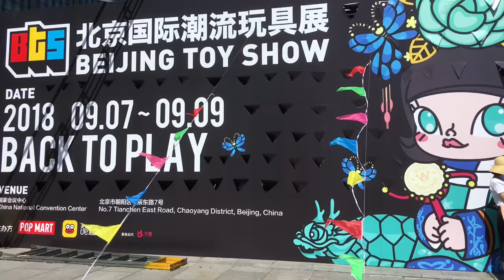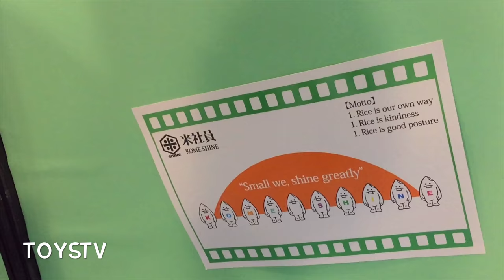TOYSTV Beijing Toy Show BTS 2018 #8 Unbox x 針生謙一 HARIKEN 北京国际潮流玩具展